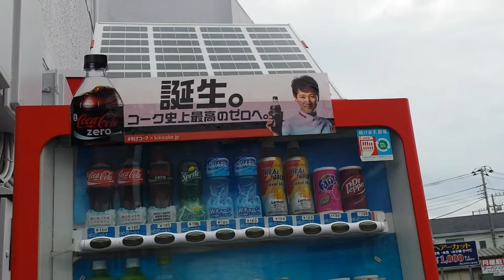With Coca-Cola solar panel vending machine #43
solar panel vending machine in japan